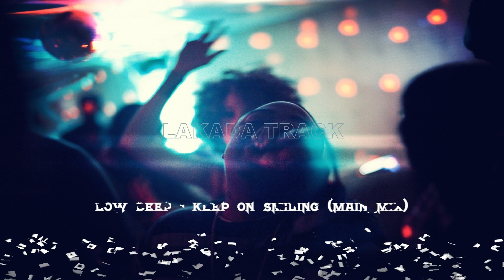Low deep - keep on smiling (main_mix)